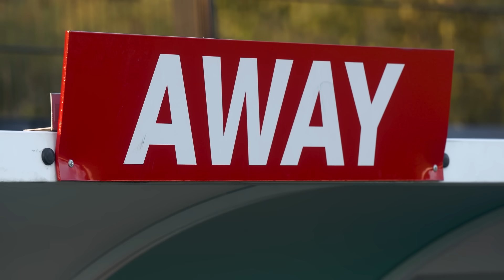SEMI FINAL vs OUR OLD LANDLORDS! - Bowers & Pitsea vs Hashtag United - Thames-side Challenge Trophy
Hashtag head to their old landlords Bowers & Pitsea for the semi final of the Thames-side trophy!

UFL - @uflgame
Wishlist the game on PS5 or XBOX now:

Hashtag United are a one-of-a-kind football and esports club, based in Essex, England.  Formed in 2016 by Spencer Owen as a group of mates playing exhibition games, we now play in the 7th tier of English football, the Isthmian League Premier Division. We won our league in our first season in non-league football and were looking good for a second promotion when the 2019/20 season was voided, but after the 2020/21 season went the same way with us top of the Essex Senior League, we were eventually awarded promotion based on PPG over the two part seasons.  In 2023 we won the Isthmian League North and will now play in the Isthmian Premier!